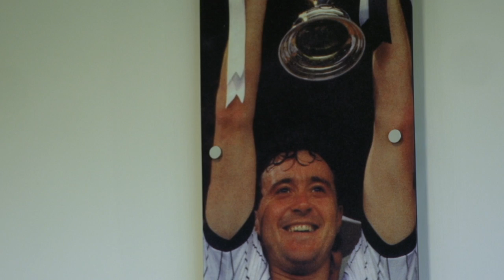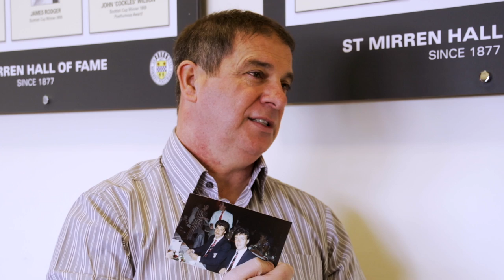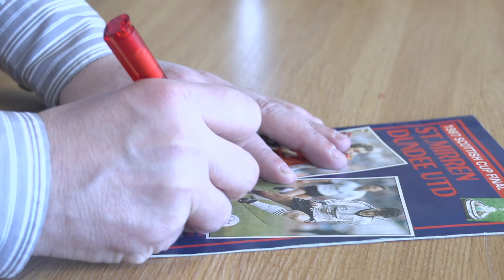Our Final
Life long fan & St Mirren TV co-commentator Chris Gilgallon sits down with the one and only Tony Fitzpatrick to discuss their memories of May 16th 1987. Chris was at Hampden with his family cheering on the buddies and of course Tony was Club Captain. Watch as they reminisce about what they did before, during and after the match on this momentous day in St Mirren's history.